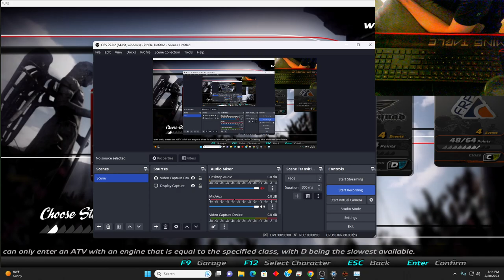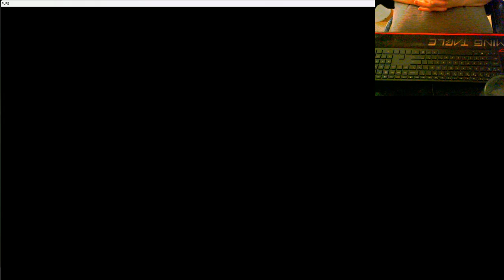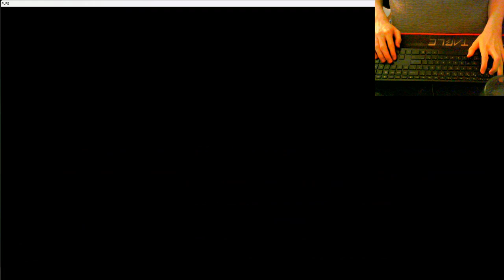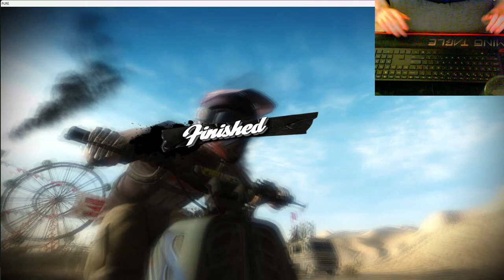PURE: Class D Tour Races (18:55 w/ Commentary)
These are the four races for the Class D portion of the World Tour. Run went all the way through with no splits.

0:00 Maxxis Mt Garda
4:57 Maxxis Glamis
9:18 Bomb Sq Tonga
14:13 Bomb Sq Timber

About PURE:

Pure is an off-road, quad-bike trick-racing video game for Xbox 360, PlayStation 3 and Microsoft Windows published by Disney Interactive Studios and developed by Black Rock Studio (formerly Climax Racing, the developers of the MotoGP and ATV Offroad Fury series). The game was announced on February 14, 2008 and was released in North America on September 16, 2008[1] on Windows, PlayStation 3 and Xbox 360, in Europe on September 26, 2008 and in Japan on June 25, 2009. The game incorporates a trick system that rewards the player with speed boosts for successfully pulling off tricks. (Wikipedia)